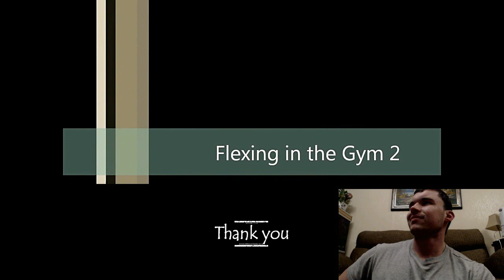Gay Jr Bodybuilder 3 Million Special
"BIGGEST Bodybuilder onlyfans sale! -- 3 year anniversary"